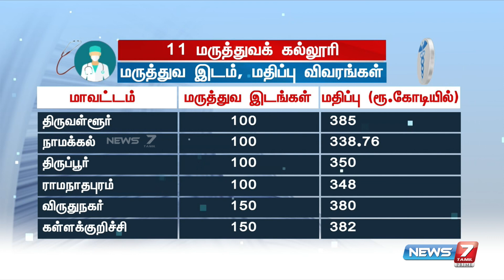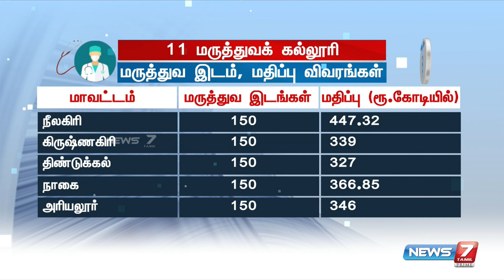தமிழ்நாட்டில் தொடங்க உள்ள 11 மருத்துவக்கல்லூரியின் இடம் மற்றும் மதிப்பு விவரங்கள்